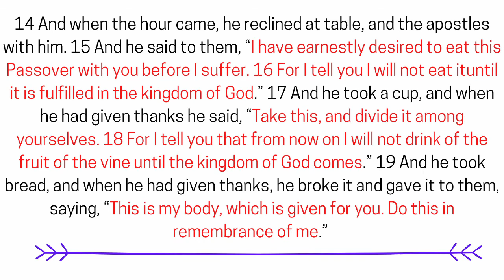Preteen Lesson Oct. 4: Communion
This week we are diving into what communion represents and why we practice it!